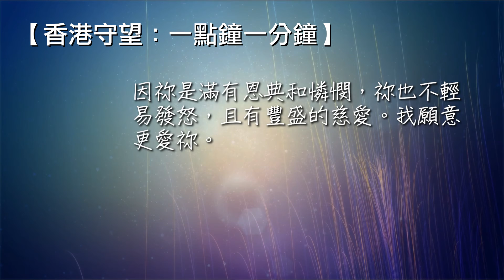香港守望：一點鐘一分鐘 2022/05/04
"內中有一個見自己已經好了，就回來大聲歸榮耀與神。" (路加福音17：15)
親愛的天父，蒙恩得醫治的痲瘋病人不是有十個麼？為何只有一個回來大聲歸榮耀與上帝，其餘九個在哪裏呢？父啊！求祢教導我們不作忘恩負義的人，教我們時常曉得感謝和讚美祢，因祢是滿有恩典和憐憫，祢也不輕易發怒，且有豐盛的慈愛。我願意更愛祢。奉主名求，阿們！